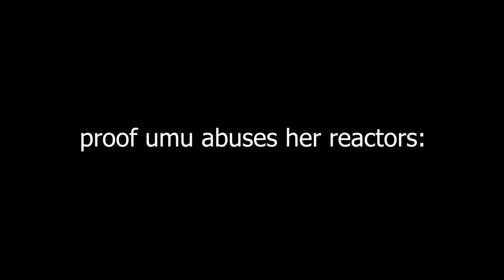Proof Umu abuses her reactors (Try Not to Laugh K-Pop Challenge)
We stream weekly on Twitch! Follow us to make sure you get notifs and not miss our streams ➡️